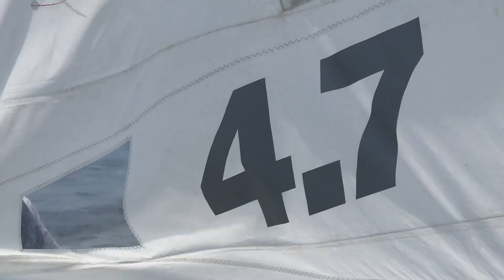Paracas Botes CRL